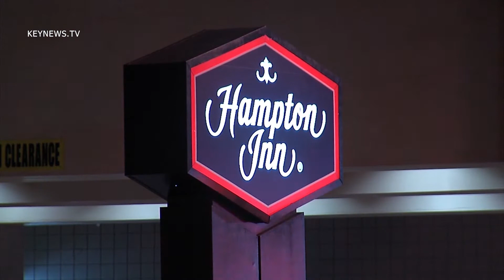5/8/14 Hampton Hazmat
LA County Fire Department Hazardous Material Squad responds to the Hampton Inn in Hawthorne on Imperial hwy